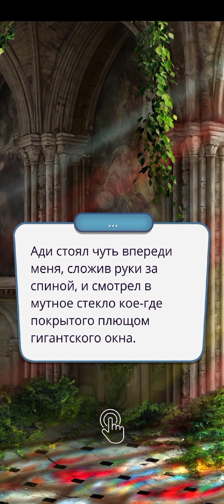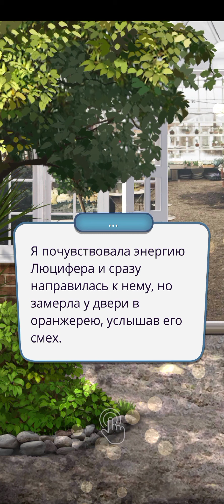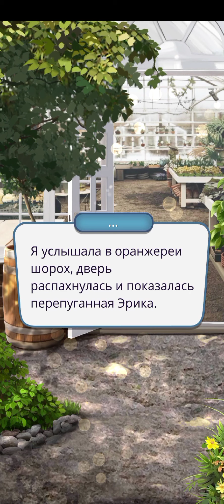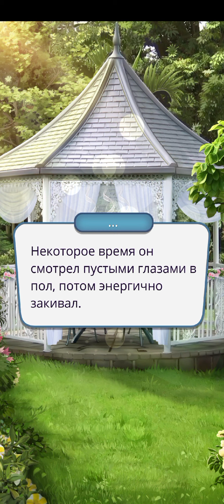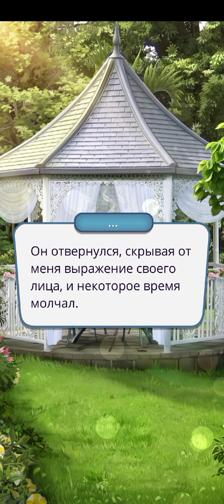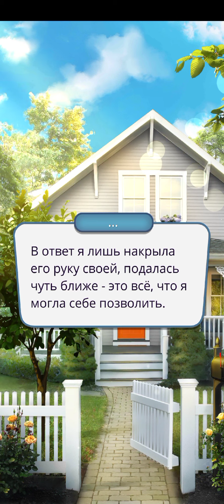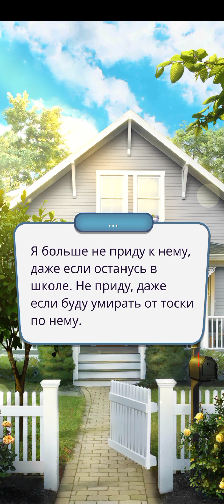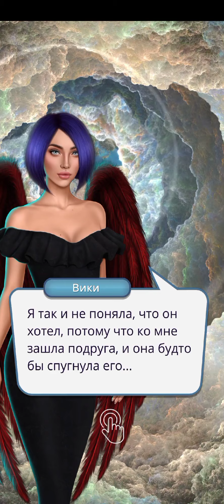СЕКРЕТ НЕБЕС || КЛУБ РОМАНТИКИ || СЕЗОН 1 - СЕРИЯ 9